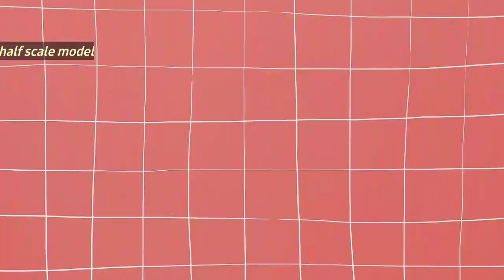✂️ #02 Dart Manipulation × Pattern Making for Pattern Making for Fashion Design × Sewing Tutorial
Pattern & Sewing Techniques for Beginners | Learn How to Dart Manipulate the Basic Bodice Block